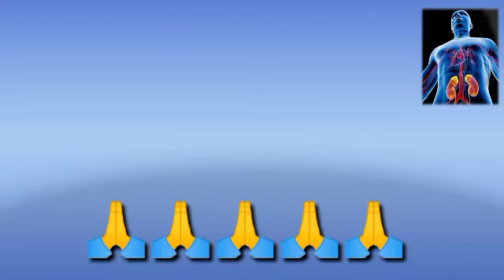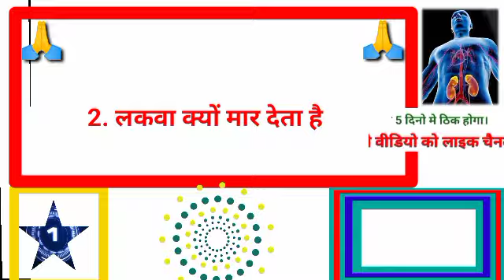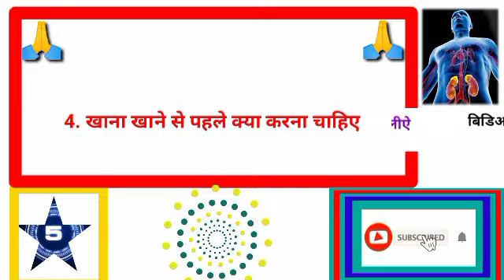gkhalchal# Gk का सवाल जवाब सायद आप जानते हो GK question answer